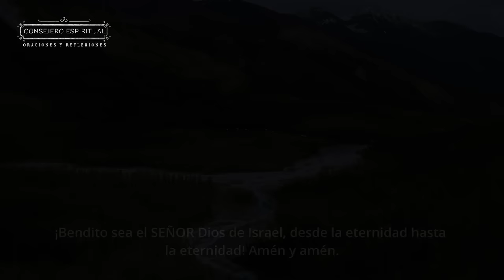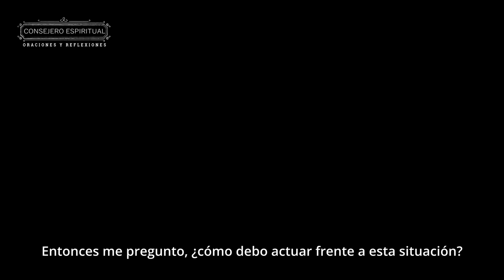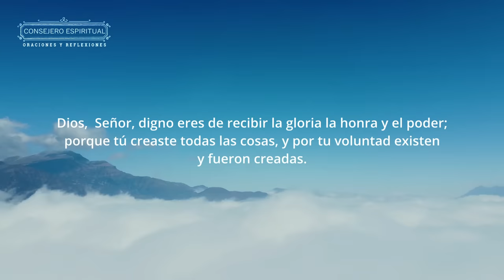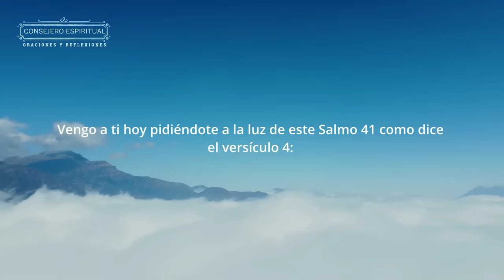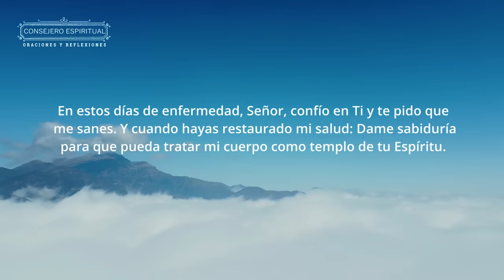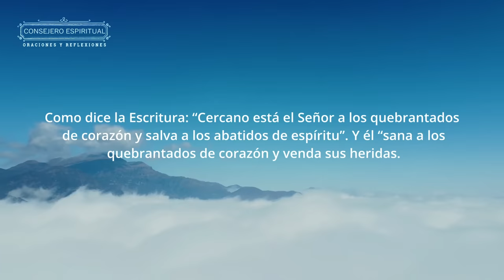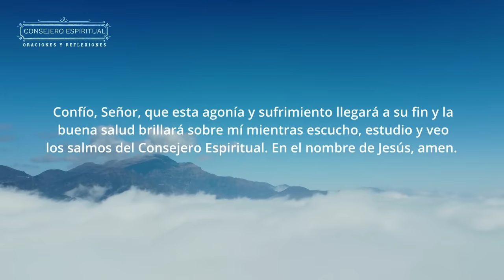Dios Sanará tu enfermedad con este Salmo 41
El Salmo 41 nos recuerda que Dios cuida de los enfermos y está siempre dispuesto a ofrecer Su protección, consuelo y sanación a quienes se acercan a Él con fe. Al hacer esta oración, estarás entregando tu salud y tus preocupaciones en las manos de Dios, confiando en Su poder para traer restauración y bienestar a tu vida o a la vida de un ser querido.

Este video es una invitación a orar con fe y a confiar en el poder del Salmo 41 para experimentar la sanación divina. Si te encuentras luchando contra una enfermedad física, emocional o espiritual, esta oración te ayudará a fortalecer tu fe y a recibir el consuelo que solo Dios puede brindar. Dios es tu refugio y sanador, y Su palabra es un bálsamo que alivia y renueva.

No te pierdas esta oración poderosa de sanación con el Salmo 41. Permite que la palabra de Dios te envuelva y te llene de paz mientras experimentas Su sanación y protección. Ora con fe y confía en que Dios sana a los enfermos y escucha cada una de tus súplicas. 🌿🙏✨

Estas obras están protegida por las leyes de copyright y tratados internacionales.